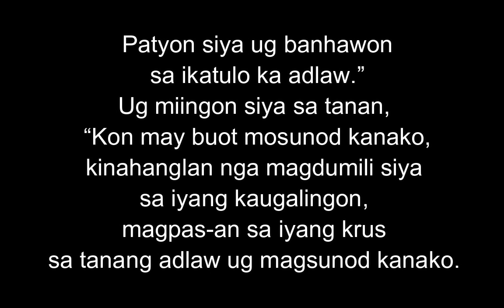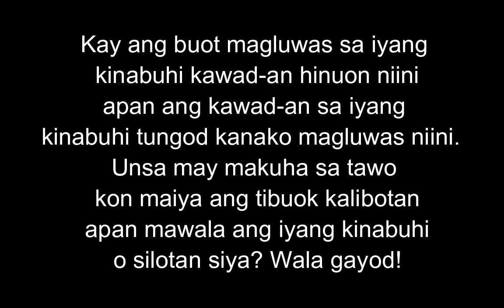March 3, 2022 Daily Gospel Reading Cebuano Version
Daily Gospel Reading Cebuano Version
Lukas 9:22-25
Si Hesus miingon  “Ang Anak sa Tawo kinahanglan
nga mag-antos pag-ayo ug isalikway sa mga
pangulo sa mga Judio, sa mga kadagkoan sa mga
pari ug sa mga magtutudlo sa Balaod. Patyon siya
ug banhawon sa ikatulo ka adlaw.”
Ug miingon siya sa tanan, “Kon may buot mosunod
kanako, kinahanglan nga magdumili siya sa iyang
kaugalingon, magpas-an sa iyang krus sa tanang
adlaw ug magsunod kanako. Kay ang buot magluwas
sa iyang kinabuhi kawad-an hinuon niini apan ang
kawad-an sa iyang kinabuhi tungod kanako
magluwas niini. Unsa may makuha sa tawo kon
maiya ang tibuok kalibotan apan mawala ang iyang
kinabuhi o silotan siya? Wala gayod!